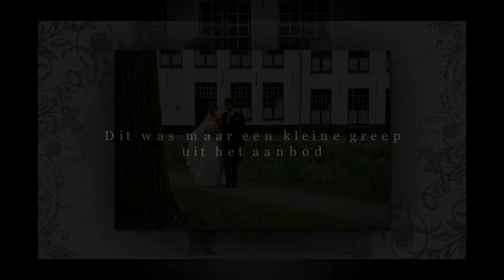Fotocreatief³ ism GLTT, Calopteryx en de Meent